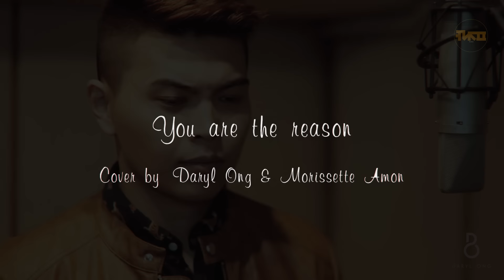You Are The Reason - Calum Scott - Cover by Daryl Ong & Morissette Amon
Instrumentals and mixing by Teddy Katigbak
Recording Supervision by Kiko Salazar
Video produced by Daryl Ong and Michael Loyola (Filmico)